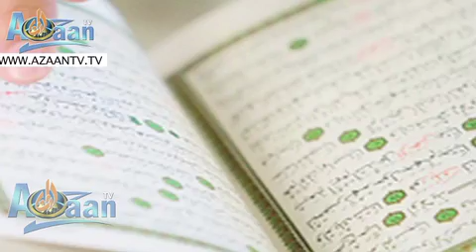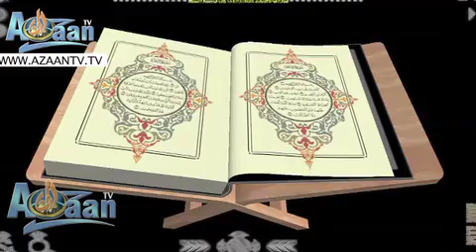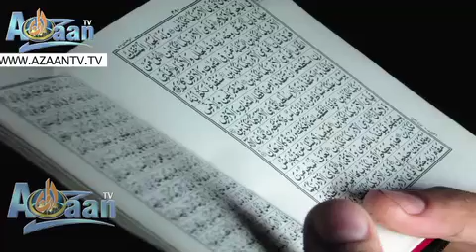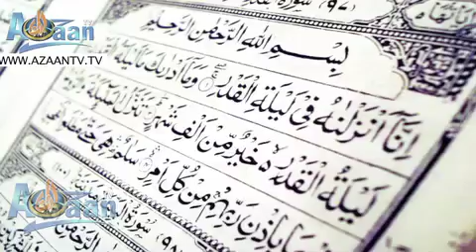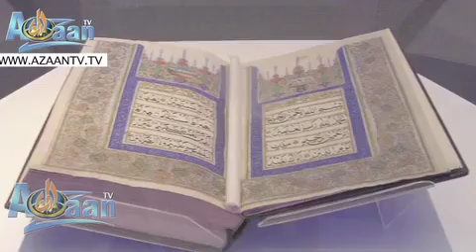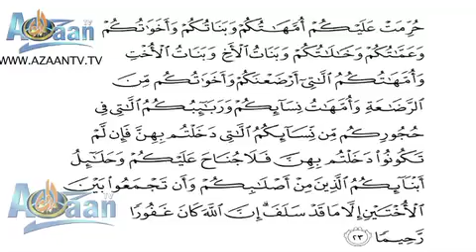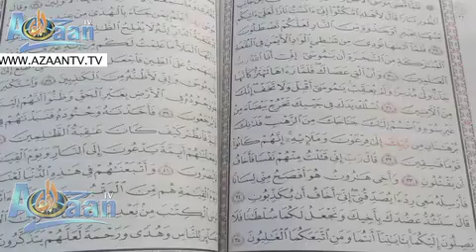EPISODE NO 4, QUESTION & ANSWER